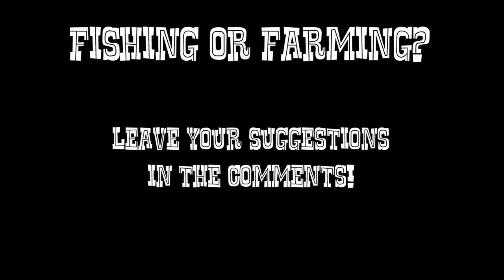Colonisation #3 - Home Improvements (A Blockscape Series)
Adam and Scott wake up to a terrible occurance thats happened in the night. They must procure some better shelter if they intend not to have their tent collapse on them again! The two scouts construct a better place to live, and make some more general improvements around Firestone.

This is a series by GNRfrancis and Scotto6UK, where we develop a civilisation, piece by piece, using the game "Blockscape" Follow the series and watch as the scenery transforms into something much bigger, and see if the two scouts meet up with the other explorers, and if any rescue comes to their aid.

QUESTION OF THE WEEK: Fishing or Farming?
Food is in desperate supply! Should Adam and Scott set up somewhere for fishing? or a farm for crops?